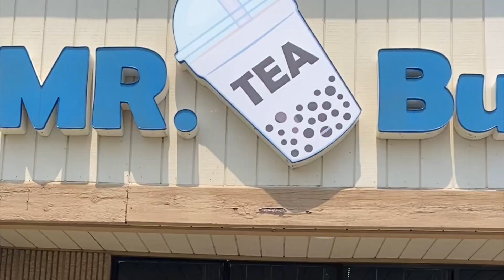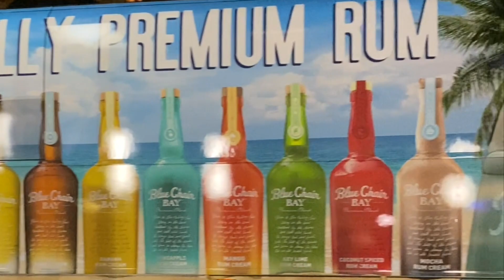Kelsea Ballerini & Kenny Chesney Concert in Indiana!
Brooke and I traveled to Indiana for the Kelsea & Kenny concert!